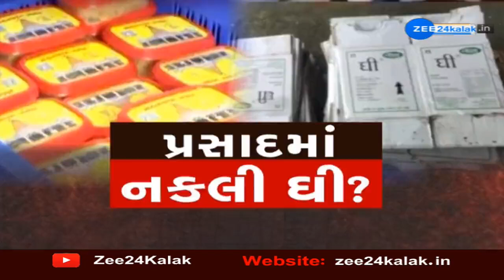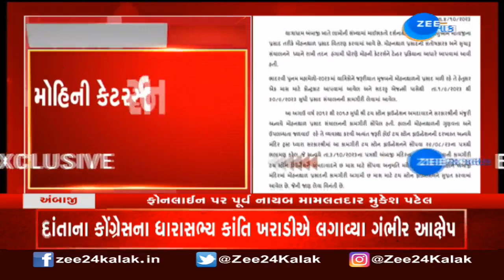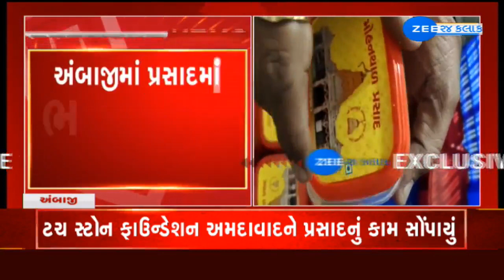Ambaji temple authorities handover contract of making prasad to controversial Touch Stone Foundation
અંબાજીમાં પ્રસાદ બનાવવાનું કામ ટચ સ્ટોન ફાઉન્ડેશનને અપાતા ધારાસભ્ય કાંતિ ખરાડીએ સરકાર પર લગાવ્યા ગંભીર આક્ષેપ.. કહ્યુ- ટચ સ્ટોન ફાઉન્ડેશનને પ્રસાદમાં ભેળસેળ મામલે લાખો રૂપિયાનો થઈ ચુક્યો છે દંડ... સરકારે ચોરને કાઢીને ઘંટીચોરને કામ સોંપ્યુ...